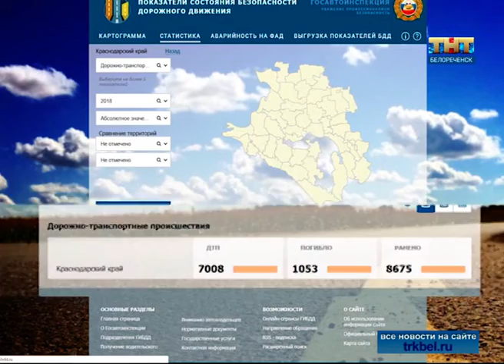Сентябрь - самый «аварийный» месяц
По итогам прошлого года Краснодарский край признан лидером среди российских регионов по количеству аварий на дорогах.